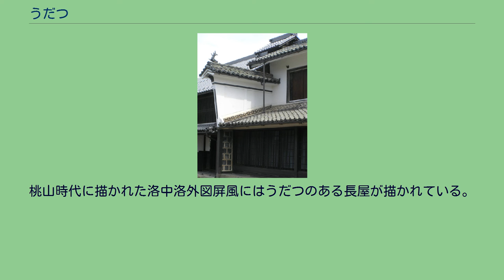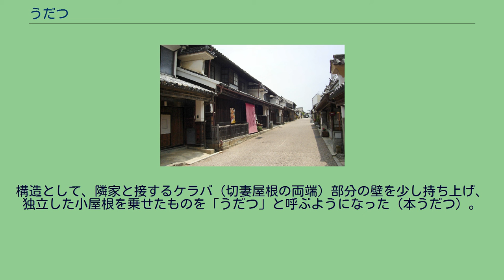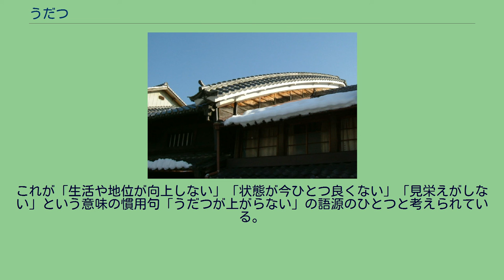うだつ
うだつは、日本家屋の屋根に取り付けられる小柱、防火壁、装飾。
本来は梲と書き、室町以降は卯建・宇立などの字が当てられた。
平安時代は「うだち」といったが、室町時代以降「うだつ」と訛った。
本来は梁（うつばり）の上に立てる小さい柱のことを言ったが、そののち、自家と隣家との間の屋根を少し持ち上げた部分を「うだつ」と呼ぶようになった。
桃山時代に描かれた洛中洛外図屏風にはうだつのある長屋が描かれている。
桃山時代から江戸時代初期にかけては木製のうだつが存在するなど、当初は防火壁と言うよりも屋根が強風で飛んだりするのを防ぐ防風の意味合いや、また装飾的な意味合いが強かった。
構造として、隣家と接するケラバ（切妻屋根の両端）部分の壁を少し持ち上げ、独立した小屋根を乗せたものを「うだつ」と呼ぶようになった（本うだつ）。
さらに、本うだつの下端が、平側の1階屋根と2階屋根の間の部分にまで張り出すようになり、その壁部分が小さい防火壁として独立し、これも「うだつ」と呼ぶようになった（袖うだつ）。
町屋が隣り合い連続して建てられている場合に隣家からの火事が燃え移るのを防ぐための防火壁として造られていったが、江戸時代中期頃には装飾的な意味に重きが置かれるようになる。
自己の財力を誇示するための手段として、上方を中心に商家の屋根上には競って立派なうだつが上げられた。
うだつを上げるためにはそれなりの出費が必要だったことから、これが上がっている家は比較的裕福な家に限られていた。
これが「生活や地位が向上しない」「状態が今ひとつ良くない」「見栄えがしない」という意味の慣用句「うだつが上がらない」の語源のひとつと考えられている。
紛らわしいもの 今日うだつのある街並みは少なくなっているが、徳島県美馬市脇町南町や徳島県つるぎ町貞光、岐阜県美濃市美濃町などでは、うだつを地域の象徴的な存在としてその保存に努めている。